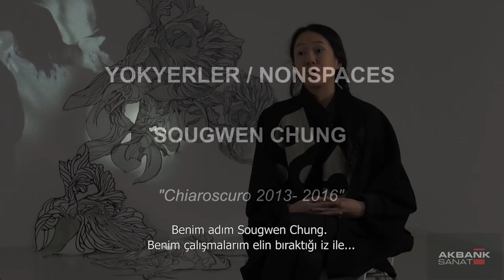Sougwen Chung ile Bireysel Sanat Pratiği Üzerine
Bu sene Japonya Medya Sanatı Mükemmellik Ödülü’nü kazanan sanatçı Sougwen Chung, Rönesans dönemi ışık gölge oyunlarına gönderme yaptığı CHIAROSCURO yerleştirmesiyle YokYerler/NonSpaces sergisi kapsamında Akbank Sanat'ta. Sergiyi 4 Mart tarihine kadar Pazar ve Pazartesi günleri dışında 10:30 – 19:30 saatleri arasında ziyaret edebilirsiniz.